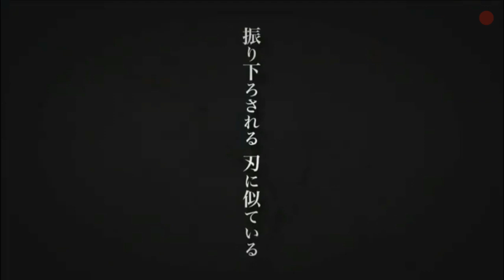Bleach Brave Souls(ไทย)🇹🇭 ฉลองครบ 4ปี แจกเยอะเกิ๊น กาชาฟรี ตัวใหม่ๆเพียบ[เกมมือถือ]